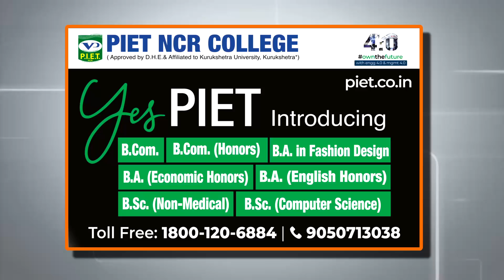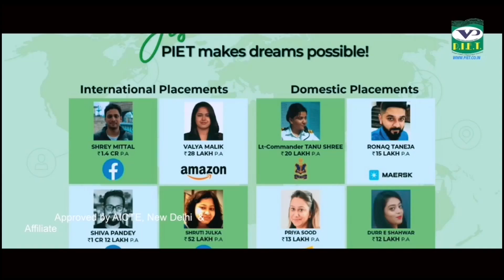COLLEGE STUDENT के लिए अच्छी खबर,SUPER 30 BATCH को लेकर आ रहा है PIET COLLEGE,जानिए क्या है ये BATCH